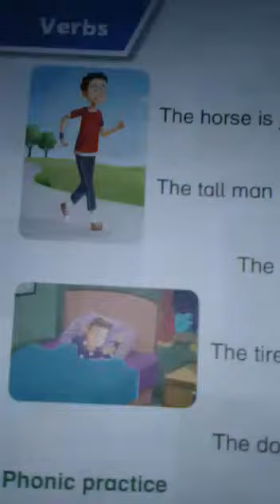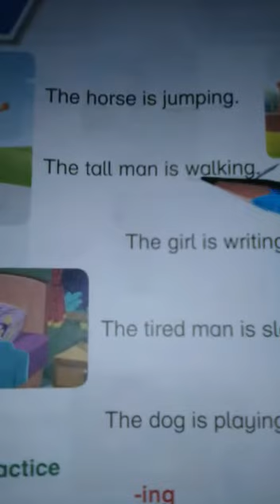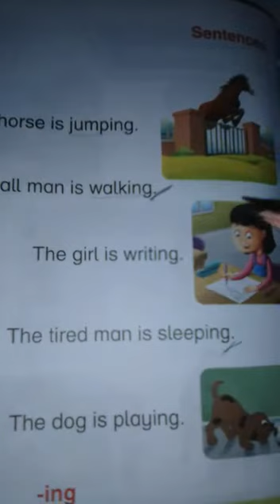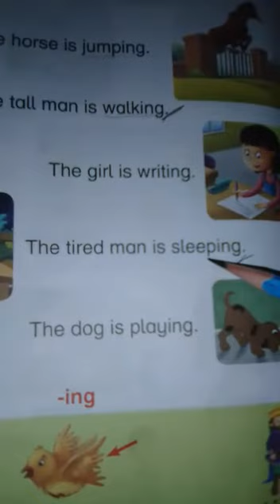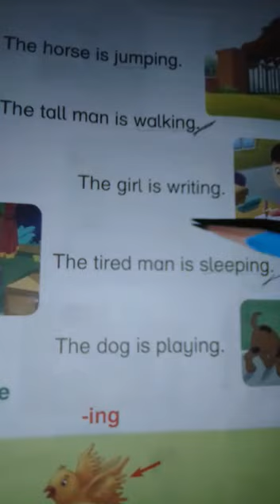Class prep topic (Verbs)pg 26 next 2 lines